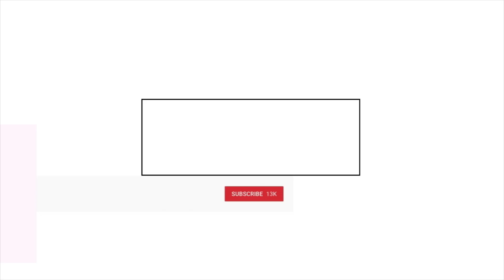five guys mukbang ft. GHAIR WIGS + lil rant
➤ GET $10 OFF WITH EXCLUSIVE CODE: selah10

♛Guaranteed Hair From Ghair♛
➤Happy Queen's Day
➤From $49.99
(Straight Wave, Body Wave, Loose Deep Wave,
Deep Wave, Kinky Curly)

The Lord is my light and salvation; whom shall i fear?
LET'S BE FRIENDS B!
SC: @wifiwoe
FAQ:
HOW OLD ARE YOU? 22
WHEN'S YOUR BDAY? Oct. 3
HOW TALL ARE YOU? 5'11"
WHERE ARE YOU FROM? BERMUDAAAAAA 441GANGGANGGANG

FILMING EQUIPMENT:
SONY A5000